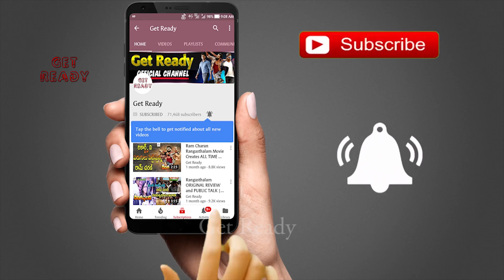Ram Charan Vinaya Vidheya Rama Box Office Collections Create Sensational Records |Boyapati|Get Ready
Ram Charan Vinaya Vidheya Rama Box Office Collections Create Sensational Records | Boyapati | VVR Movie Collections | Get Ready.